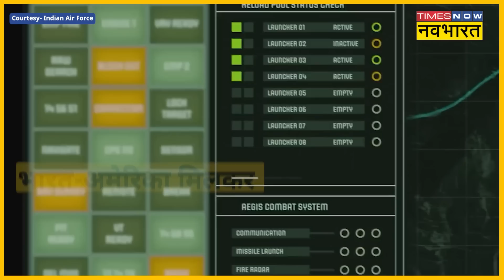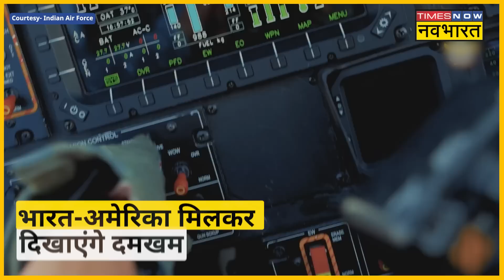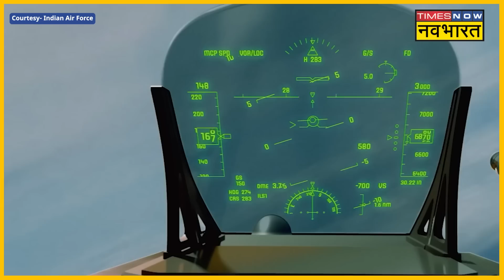अमेरिका के साथ अहम युद्धाभ्यास करेगी Indian Air Force, China-Pakistan हिल जाएंगे| Hindi News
अमेरिका के साथ अहम युद्धाभ्यास करेगी Indian Air Force, China-Pakistan हिल जाएंगे. Indian Air Force US Air Force के साथ पश्चिम बंगाल के कालाईकुंडा एयरबेस पर युद्धाभ्यास करेगी.